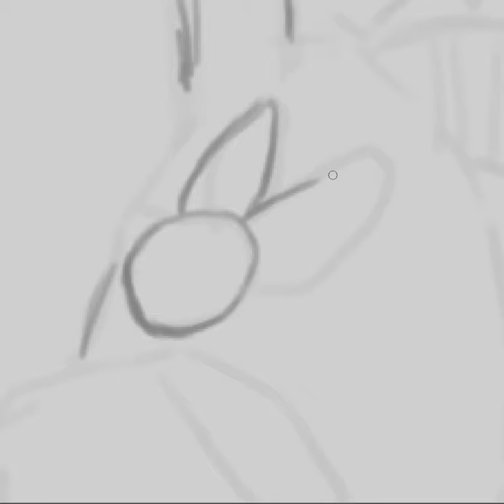వినాయక (Vinayaka). | Feat music by IamTarun.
వినాయక (Vinayaka). Music by may Menalludu (nephew) Tarun Rao.